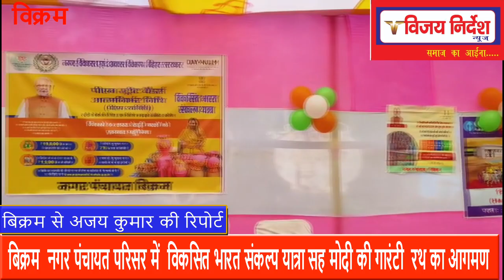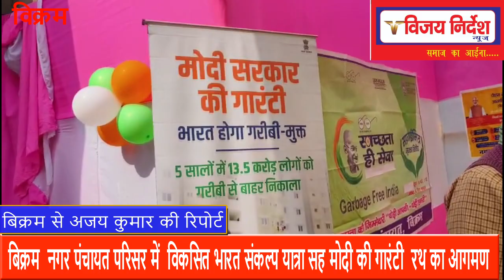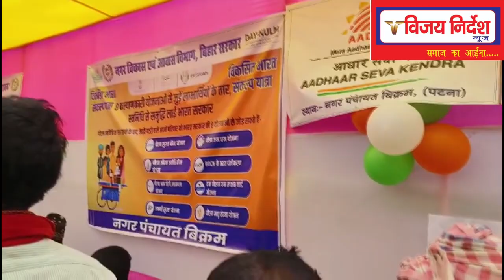बिक्रम:अधिकारी ने जनता से खड़ा होकर क्या किया,रामकृपाल यादव जी ने क्यों कहा कि मोदी की गारंटी यही है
बिक्रम  नगर पंचायत परिसर में  विकसित भारत संकल्प यात्रा सह मोदी की गारंटी  रथ का आगमण हुआ / जिसमें भारत सरकार की सभी योजनओ से संबंधित अधिकारी कैंप लगा कर जनता की समस्या का समाधान करते रहे / सभी विभाग की सभी पदाधिकारी ने अपना रिपोट कार्ड पेश किये / जिसकी अध्यक्षता नगर उपाध्यक्ष श्री उदय शंकर सिंह मन्टू ने किया / कार्यक्रम को संबोधित करते हुए विकसित भारत संकल्प यात्रा के मुख्य अतिथि भारत सरकार के पूर्व केन्द्रिय मंत्री सांसद श्रीरामकृपाल यादव जी ने कहा कि मोदी की गारंटी यही है कि आज सारे विभाग के सभी अधिकारी जनता के पास खड़ा होकर जनता की समस्या का समाधान कर रहे है। आज लोगो का आयुष्मान कार्ड,पीएम स्वनिधि योजना फुटपाथ विक्रेता भारत सरकार द्वारा बना हुआ है /लेकिन जनता को जानकारी नहीं हैआज बताने के लिए मोदी की गारंटी वाली रथ के साथ  पदाधिकारी आये है। मोदी की सरकार जनता की सरकार है गरीबो की सरकार है। गरीबो के उत्थान के लिए आज नगर पंचायत के सभी अधिकारी कर्मचारी लगन से काम कर रहे है जिसका परिणाम है कि आज पूरे विहार में छठा स्थान स्वच्छता में प्राप्त किये / इस कार्यकर्म में कार्यपालक पदाधिकारी डा0 विपीन कुमार भाजपा जिला अध्यक्ष धर्मेंद्र कुमार जी भाजपा मंडल अध्यक्ष तेज नारायणा शर्मा निरज तिवारी, अभिशेख रंजन मोन्टी, सूर्य नारायण सिन्हा, योगेश तिवारी, संतोष कुमार अभय कुमार, मन्दू कुमार,  अजित कुमार नगर कर्मी  सहित ग्रामीण जनता उपस्थित थे।